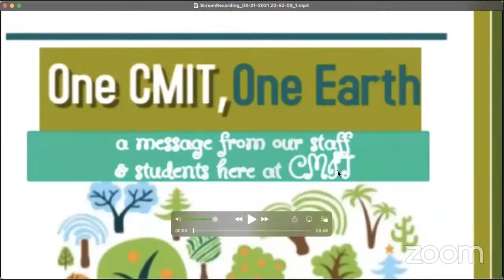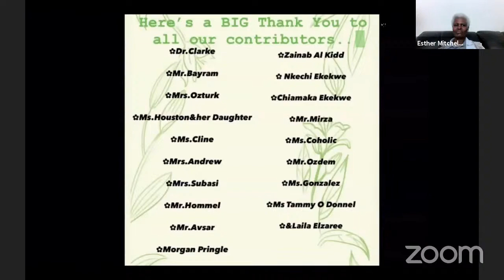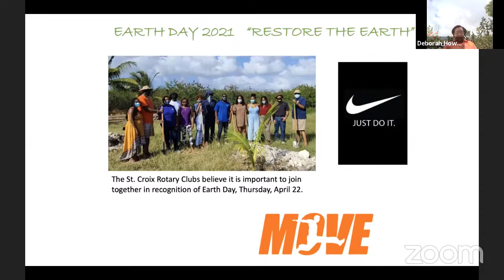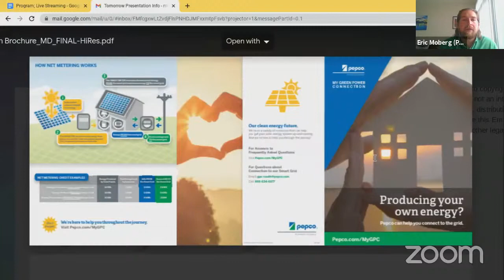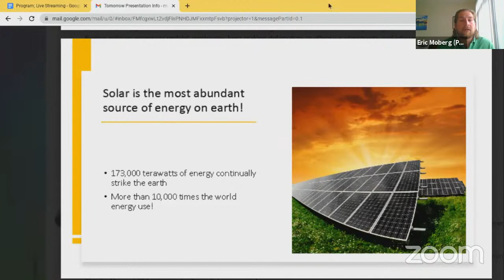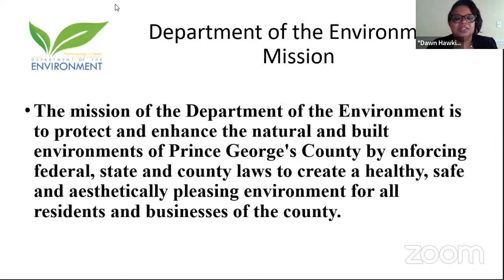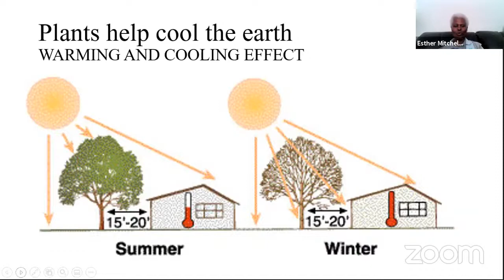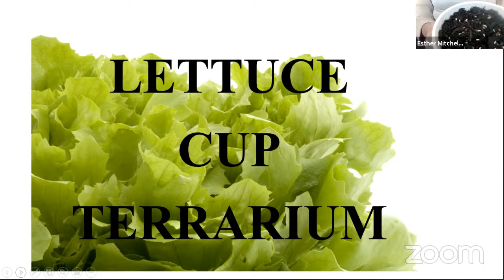Earth Day Panel